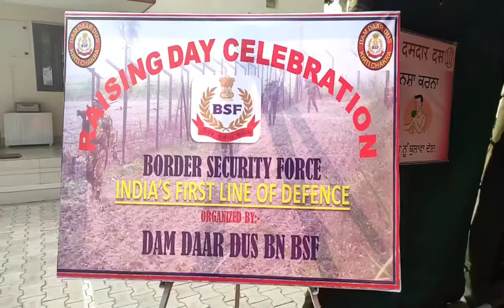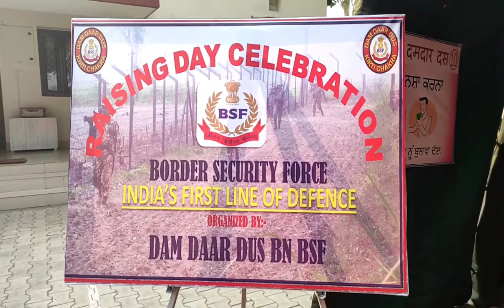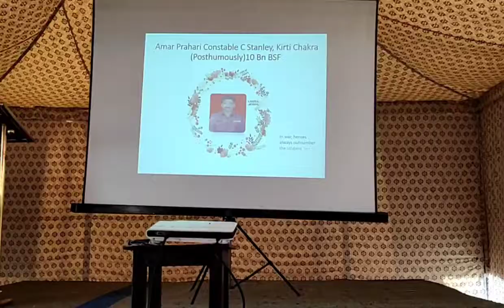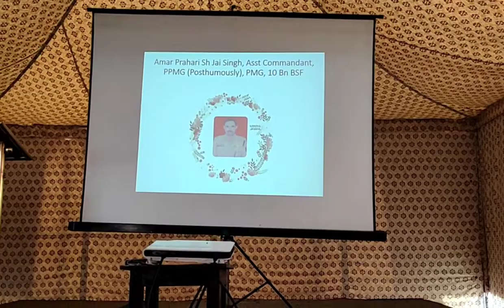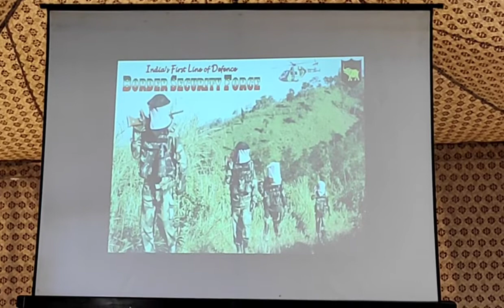B S F 10 बटालियन की तरफ से 57 स्थापना दिवस मनाया गया